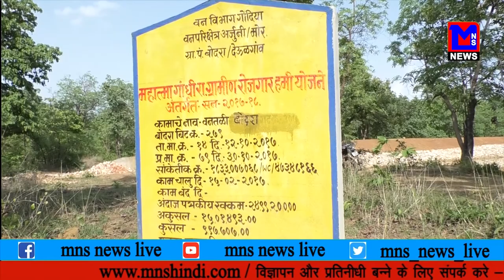रक्षक SD DONGRE ने खाए १५ लाख रूपये, मामला सोनेगांव वन क्षेत्र का है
MNSNEWSLIVE वन रक्षक SD DONGRE ने खाए १५ लाख रूपये, मामला सोनेगांव वन क्षेत्र का है